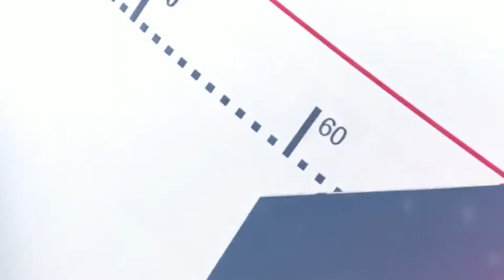LES PERSONNES VIVANT AVEC UN HANDICAP ALERTENT SUR LES DIFFICULTES QUI PLOMBENT LEUR EPANOUISSEMENT